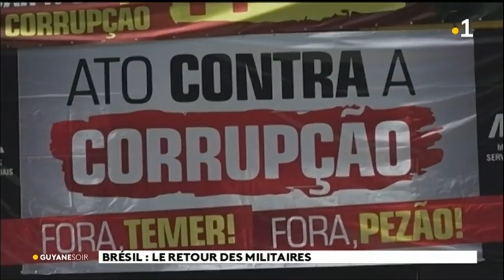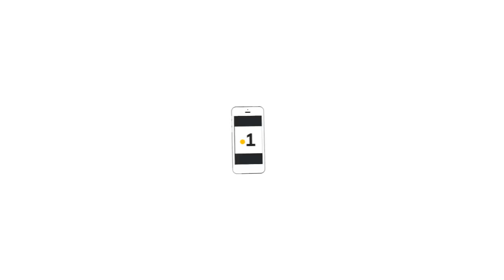Brésil : le retour des militaires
Au Brésil, à 3 jours du 1er tour de la présidentielle, Jair Bolsonaro continue de progresser dans les sondages. Le candidat de l'extrême droite recueille 32% des intentions de vote. L'ancien militaire promet de réduire la dette et privatiser.